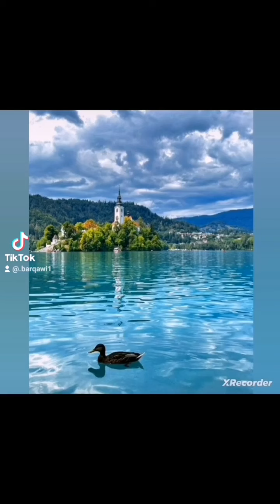قصةالارملةوابناءهاالاربعة كانت تبيع السمن وضاقت عليهاالدنيابمارحبت#الاشتراك